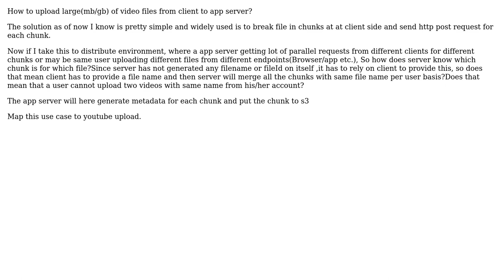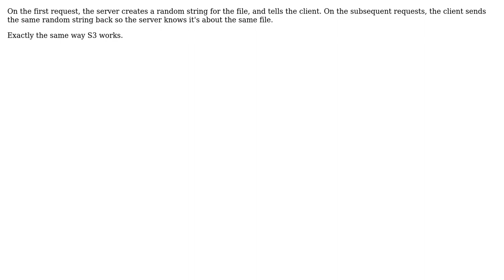Software Engineering: Large file uploading in chunks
With thanks & praise to God, and with thanks to the many people who have made this project possible! You are responsible for your own actions.